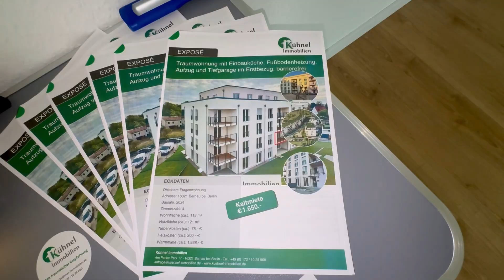Traumwohnung mit Einbauküche, Fußbodenheizung, Aufzug und Tiefgarage im Erstbezug, barrierefrei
Einziehen und Wohlfühlen!

Dieses kleine und schön angelegte Neubauensemble in der beliebten Stadt Bernau bei Berlin, im Ortsteil Nibelungen, besteht aus drei Mehrfamilienhäusern und einer Tiefgarage auf einem ansprechenden Grundstück direkt am Park und in unmittelbarer Nähe zu Einkaufsmöglichkeiten und dem Bahnhof.

Die wunderschöne, geräumige 4-Zimmer-Neubauwohnung im ersten Obergeschoss und perfekter Ausrichtung verwöhnt mit hochwertigen Bodenbelägen, bodentiefen Schallschutzfenstern und wohliger Fußbodenheizung Ihre zukünftigen Bewohner.

Viele Steckdosen, eine hochwertige Badezimmer-Ausstattung, elektrische Außenrollos zur Abdunkelung und ein ansprechendes, modernes Design zeichnen diese komfortable Wohnung im Detail aus.

Die Einkäufe und ggf. der Kinderwagen können bequem mit dem Aufzug transportiert, das Fahrrad an vorhandenen Fahrradstellplätzen abgestellt und das Auto geschützt in der Tiefgarage geparkt werden.

Im Wohnpark Panke-Aue ist an alles gedacht worden.

Ein eigener Kellerraum und zwei geräumige Balkons sowie eine neue Einbauküche runden dieses Wohnangebot in besonderer Weise ab.

Auf Wunsch können sowohl ein Tiefgaragen- als auch ein Außenstellplatz direkt am Haus angemietet werden, die Vermietung erfolgt unbefristet.